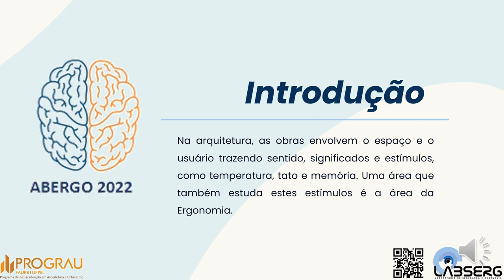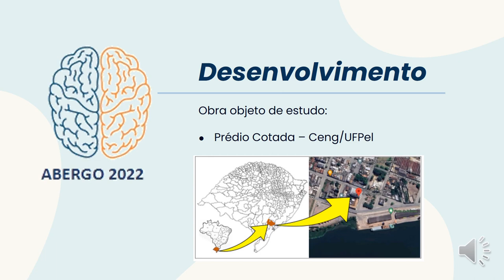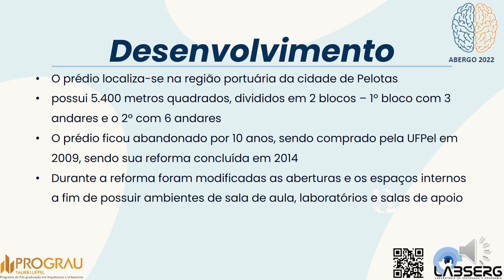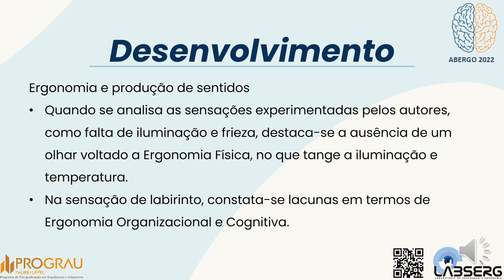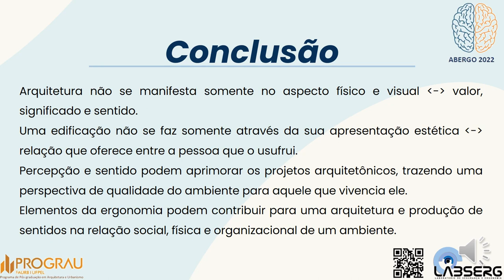Da Arquitetura Industrial À Educacional: Ergonomia E Produção De Sentidos Em Um Centro De Engenharia